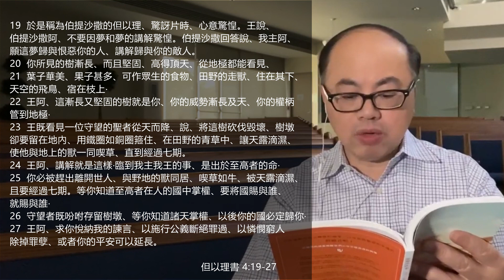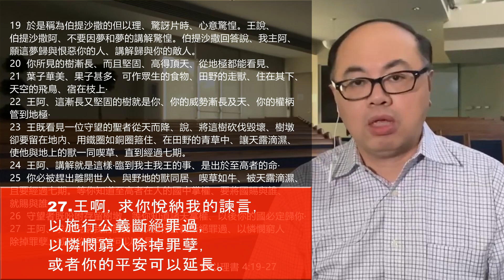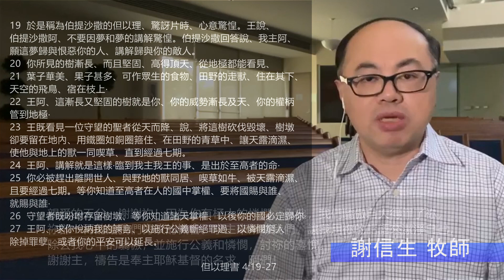EFCLA 2020 1124 與神的親密時分 靈修分享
每日靈修（ 但以理書 4：19-27）
親愛的天父，謝謝祢！因為你有極大的憐憫、恩典，我們驕傲自大得罪了祢，祢卻一再的給我們悔改的機會。求主來幫助我們，讓我用祢的話語來潔淨自己，除去我心中的驕傲，並施行公義和憐憫，討祢的喜悅。謝謝主，禱告是奉主耶穌基督的名求，阿們！